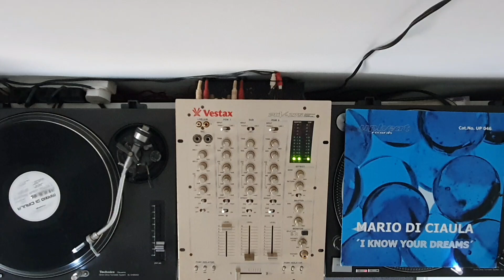Mario Di Ciaula - I Know Your Dreams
All vinyls played are from my own personal collection.